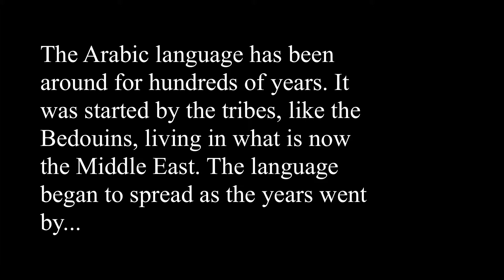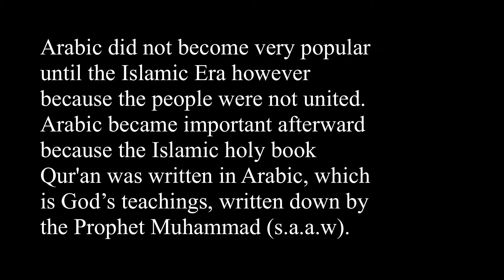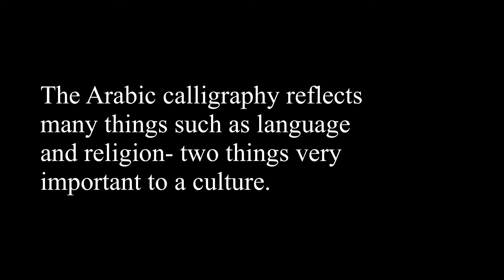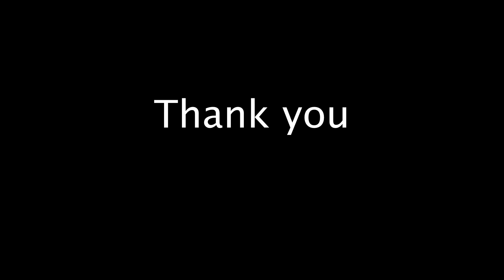WRA 1004. Arabic Calligraphy.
WRA 1004
Winter 2012
Dr. Scott Chiu
Remix Project: Multimodal Writing

Arabic Calligraphy